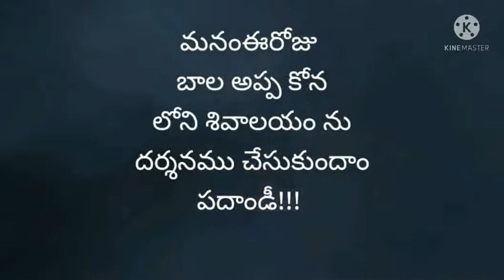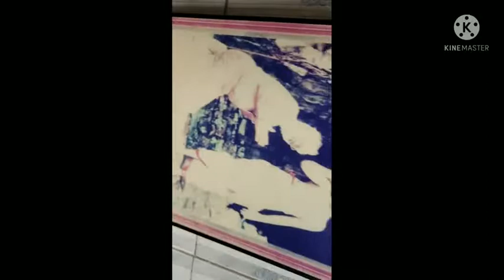శ్రీ క్షేత్ర బాల అప్ప కోన. శివాలయం #2021#Balaappa kona new video